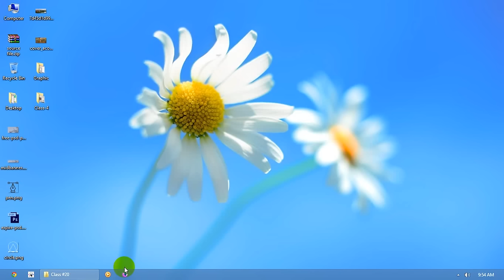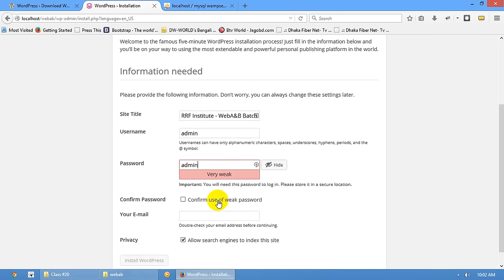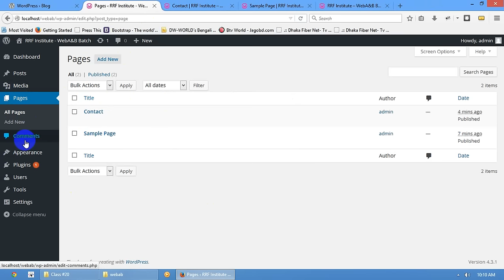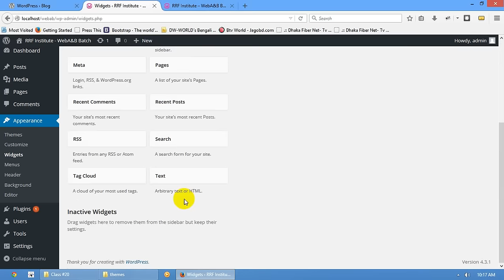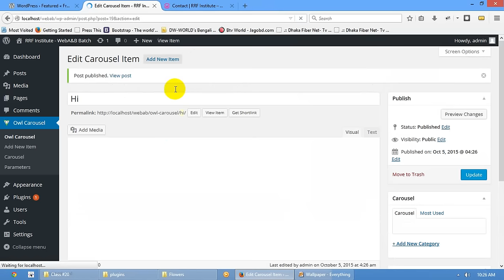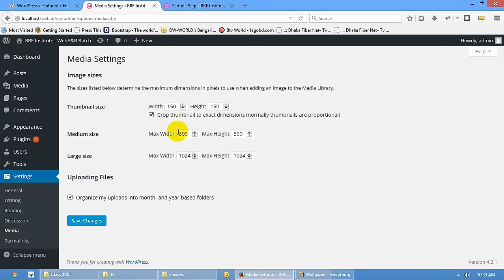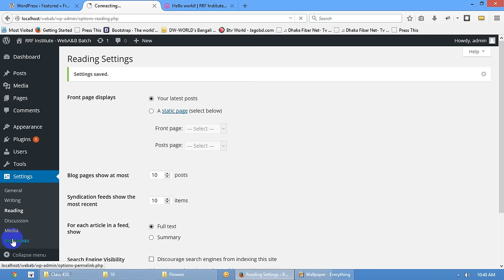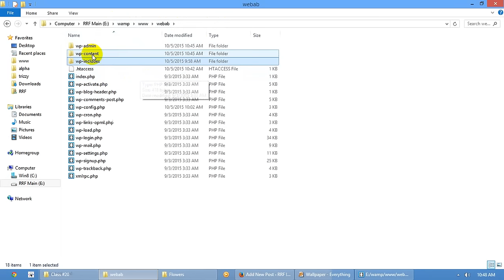Web A & B! - Basic Web Development - Class # 20